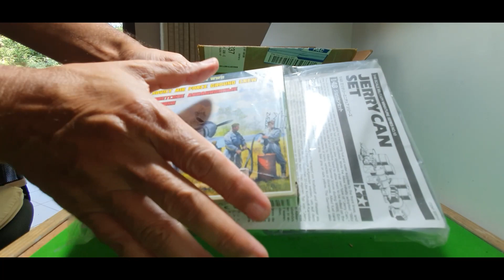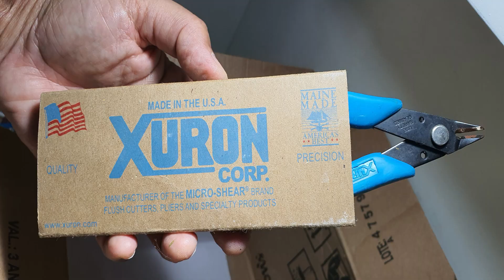PLASTIMODELISMO - Received - Recebidos - Parabellum Hobby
No espaço RECEBIDOS demonstramos a chegada dos insumos para plastimodelismo da PARABELLUM HOBBY. Confira! Subscreva e ative a sineta do nosso canal. Curta, comente e compartilhe nossos vídeos.